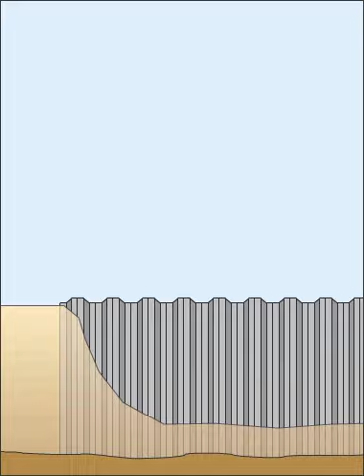Sheet Piles Animation | Keller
Sheet piling retains soil, using steel sheets with interlocking edges and is applied using both vibratory and vibration-free installation rigs. Common uses of this technique include: supporting excavations for below grade parking structures, basement, pump houses, and foundations; constructing cofferdams, seawalls, and bulkheads; and creating barriers to groundwater control.